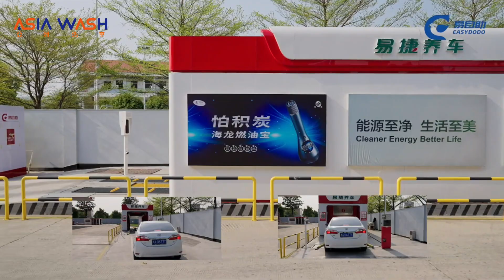ASIA WASH TN524060 small unattended tunnel car wash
Don't need workers, full automatic!
Short length, less than 10 meters!
Year: 2023